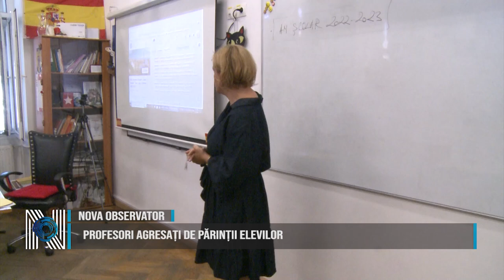PROFESORI AGRESAȚI DE PĂRINȚII ELEVILOR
Prefectul județului Timiș, Mihai Ritivoiu, a discutat în Colegiul Prefectural al județului, despre siguranța din școli și despre bullyingul părinților la adresa cadrelor didactice. Bullyingul și agrseiunea între elevi sunt un subiect de actualitate, prefectul a atras atenția asupra unei noi forme de agresiune, bullyingul pe care unii copii și părinții lor îl fac împotriva cadrelor didactice.
,,Nu de puține ori, profesori de bun simț sunt timorați, agresați verbal, amenințați, atât de copii cât și de părinții lor. Părinți agresivi, care fac caz de banii, funcțiile sau relațiile lor, ajung să terorizeze profesori și directori de școli, care de obicei nu reacționează, considerând că nu vor avea sorți de izbândă într-un sistem care de multe ori nu îi protejează”,